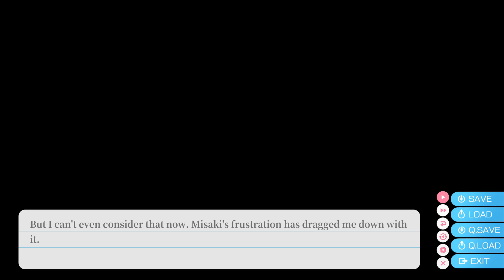Aokana Walkthrough - Episode 7 - I'm Quitting FC Part 6 (Misaki Route)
If you like the game but you didn't buy yet you can do it here and support the game developers

In an alternate universe, shoes with anti-gravity properties are invented called Grav-Shoes, which allow people to fly freely. This leads to the development of a sport known as Flying Circus, where participants either race from one buoy to another or touch the opponent's back to score points. Masaya Hinata is a student at Kunahama Institute, which is located in a four-island archipelago south of Japan. In the past, he was active in the sport but quit due to an overwhelming defeat. His life changes when a cheerful girl named Asuka Kurashina transfers to his school. There, Asuka becomes interested in Flying Circus, and despite being unfamiliar with the sport and a newcomer to the use of Grav-Shoes, she manages to score a point during a match with the Vice-Captain of a powerhouse school, which is a truly amazing feat. This leads Asuka and Masaya, together with their classmate Misaki Tobisawa, first-year student Mashiro Arisaka and siblings Shion and Madoka Aoyagi to form a Flying Circus team, with the goal of finding success during the Flying Circus summer tournament. At the tournament, the world of Flying Circus is rocked by a new technique known as Birdcage, which leads to defeats for all the participants by a relative newcomer, Saki Inui, becoming the tournament's champion. As a result of her defeat, Misaki temporarily quits Flying Circus, and the club thinks of a strategy on how to beat Saki at the fall tournament. At the fall tournament, Asuka manages to defeat Saki during overtime, and Saki and the club members become friends.

TITLE: Aokana - Four Rhythms Across the Blue

DEVELOPER: sprite, NekoNyan Ltd.

PUBLISHER: NekoNyan Ltd., HIKARI FIELD